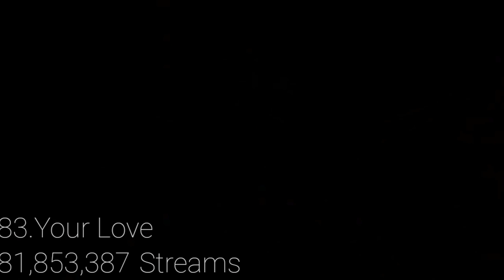Top 100 Nicki Minaj Most Streamed Songs On Spotify